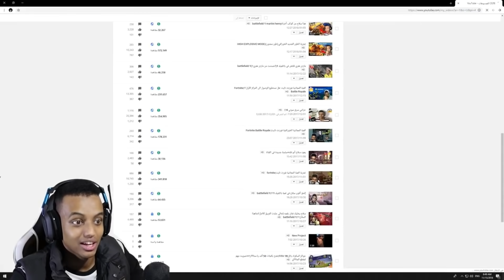أبو فلة من الصفر وأسرار نجاحة ومن الأفضل أبو فلة ولا بندريتا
جيش الأبطال أرسلو الفيديو علي الإنستجرام من هذا الرابط

الفيديو السابق

من الأفضل أبو فلة ولا بندريتا شاركني في التعليقات رأيك يا بطل.